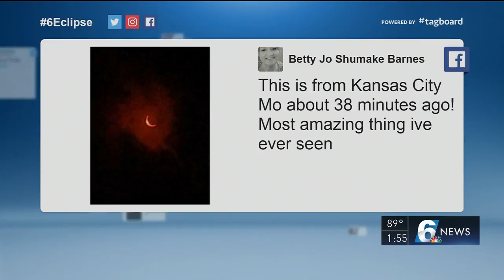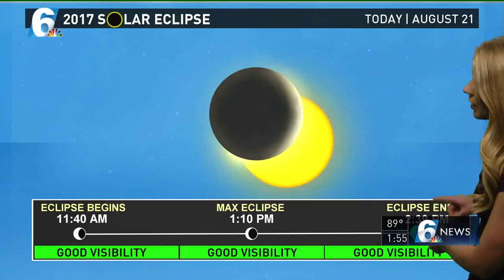Eclipse Trip: Jamie and Zac's final thoughts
Jamie and Zac's final thoughts